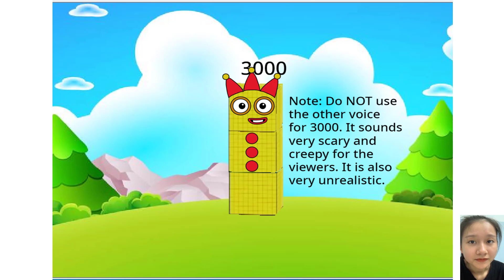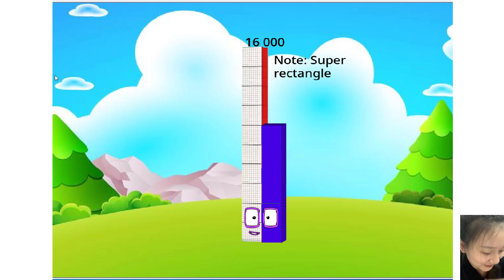Numberblocks full season: Learn to count basic numbers from 1 to 1 million